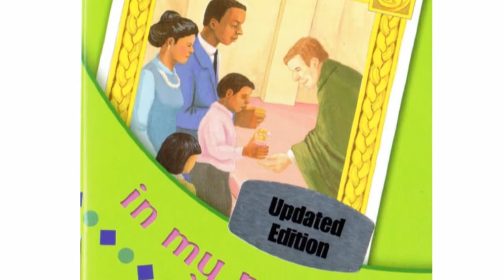The Holy Mass in My Pocket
"The Holy Mass in My Pocket" is a Catholic children's book that explains the Mass to children using colorful images and easy-to-read text.  This children's mass book contains the order of the Mass and Eucharistic prayers along with explanations. Red type clearly distinguishes the priest and the people's responses so your child can easily follow along during Mass. This booklet is great for children to take to Mass so they can participate in what is happening in the Mass on their own level. To purchase "The Holy Mass in My Pocket" from The Catholic Company,